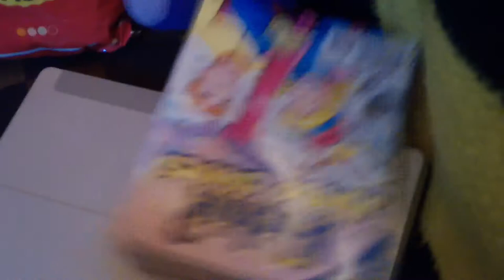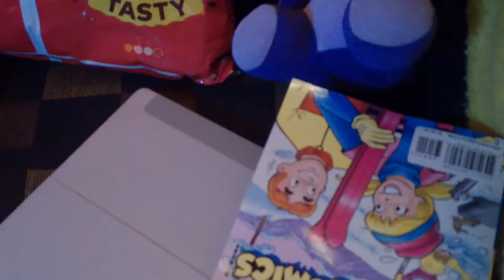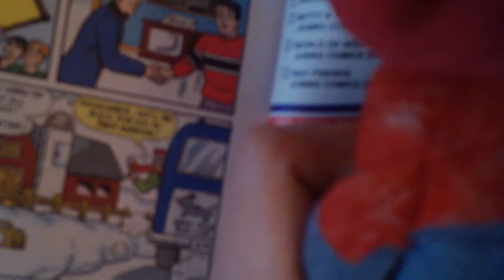SPG: Broken Spine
Bonnie breaks his spine while trying to get a board game off of the shelf.